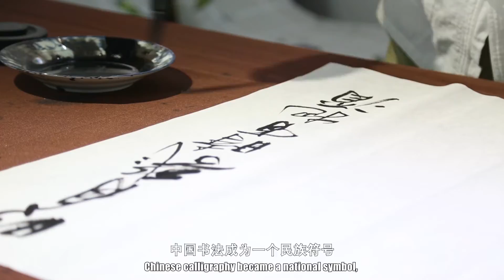2021年8月5日